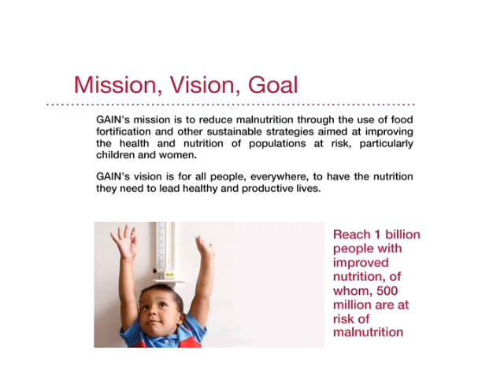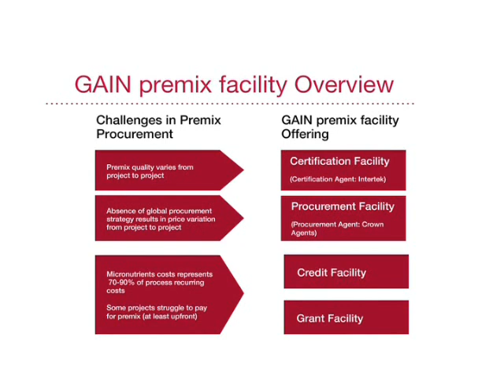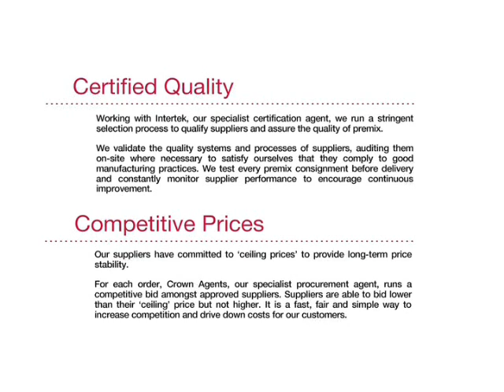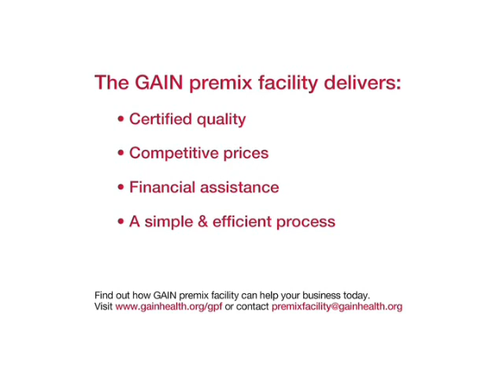Premix Video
The video provides you with a quick overview of how the GAIN premix facility works. After you have viewed the video, please go to the GAIN premix facility